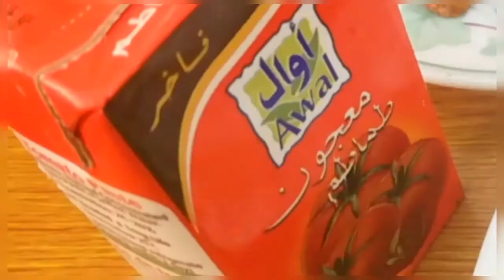HOT & SPICY SARDINE WITH JACK FRUIT SEED / MATHI OR CHALA CHAKKAKURU MULAKU CURRY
Sardine with Jackfruit curry...